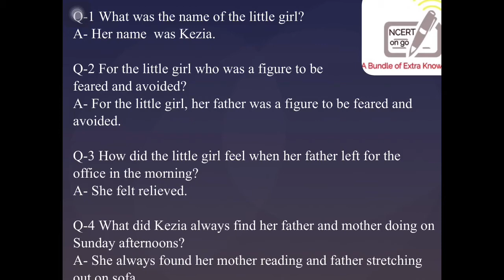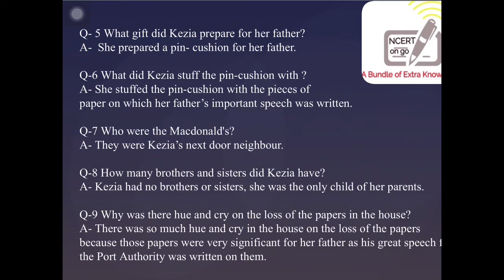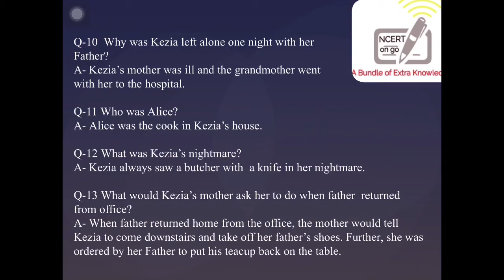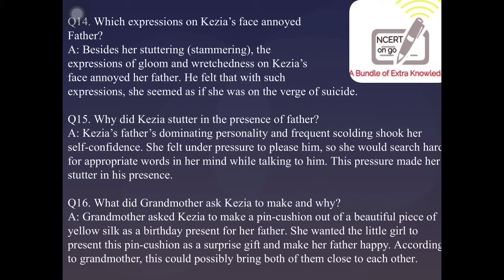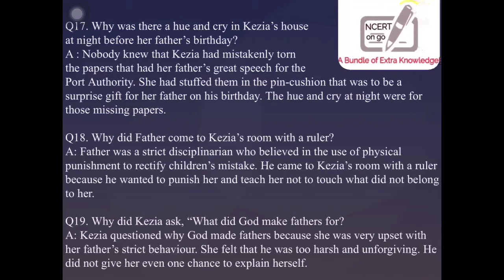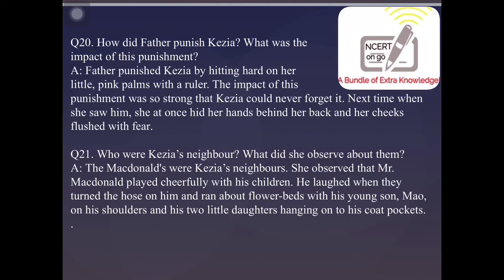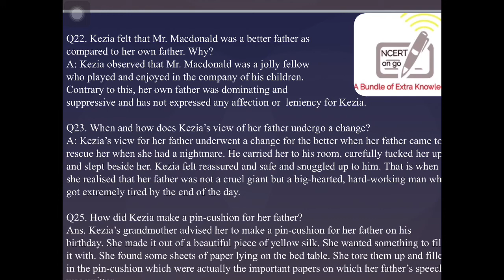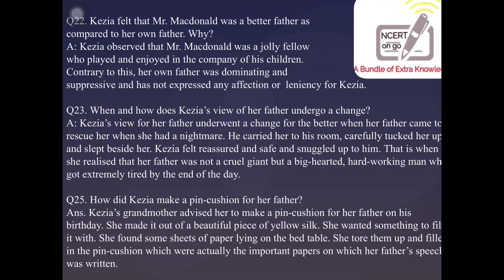Chapter-3 || Class 9 || 25 Extra Questions || The little Girl || Beehive || English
The video covers a set extra questions (other than the one mentioned in your textbook) from chapter-3 THE LITTLE GIRL which are very important from exam point of view.